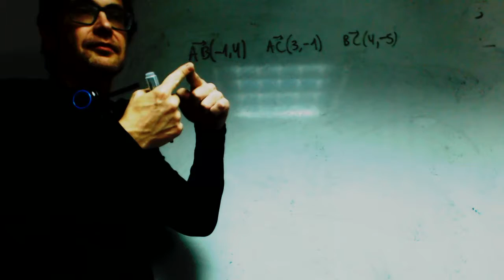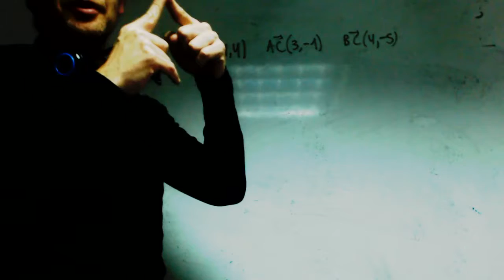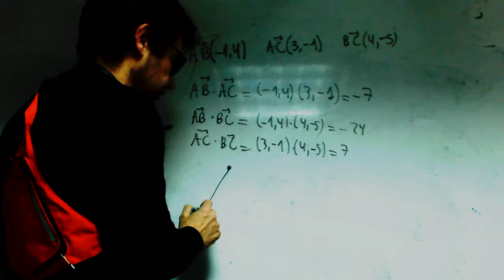Comprobar triangulo no rectangulo por producto escalar franjamanela Academia Usero Estepona